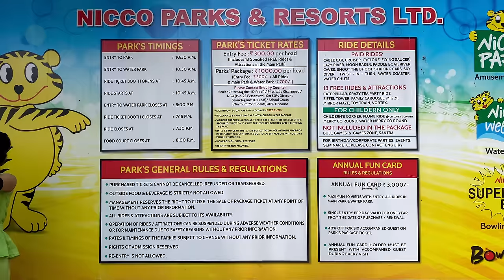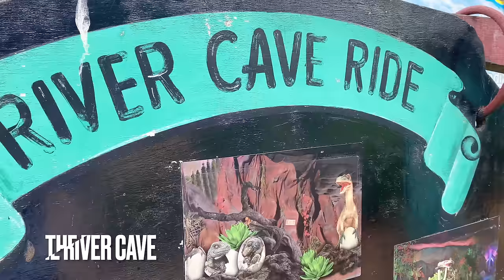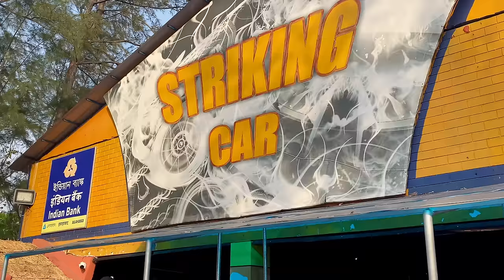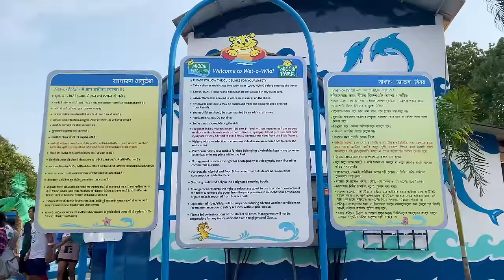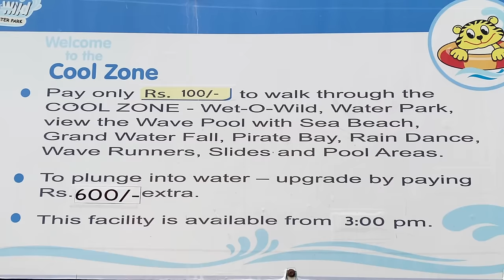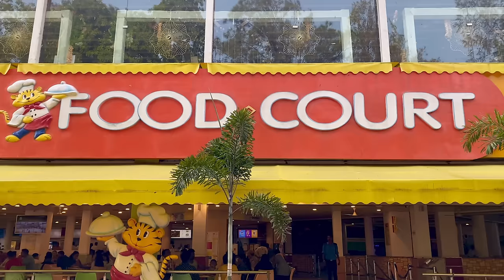Nicco Park Kolkata | Nicco Park Water Park | Nicco Park Kolkata Ticket Price 2023 | 4K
Nicco Park Kolkata is one of the oldest and most popular amusement parks in Kolkata, offering thrilling rides, recreational activities and entertainment options for visitors of all ages. Nikko Park Water Park has a separate water park, "Wet-O-Wild". Nicco Park Kolkata Ticket Price 2023 is shown in detail inside the video.

Some of the popular rides in Nicco Park include:

The River Cave
Cyclone
Moon Raker
Twist N Turn
Sky Dive
Boating
Children’s Park
Cable Car
Water Chute